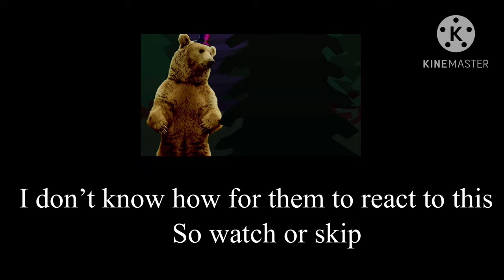Past Afton family reacts to the undeniable fnaf lore￼￼ part 1 (part 2 is out